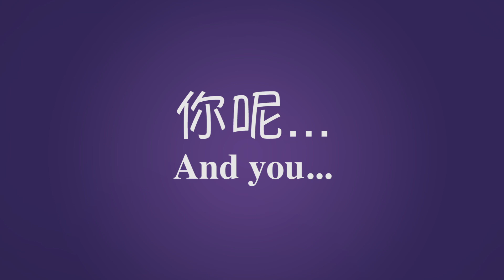's Interview @SHDR 上海迪士尼樂園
Band Leader 介紹上海迪士尼樂團樂團